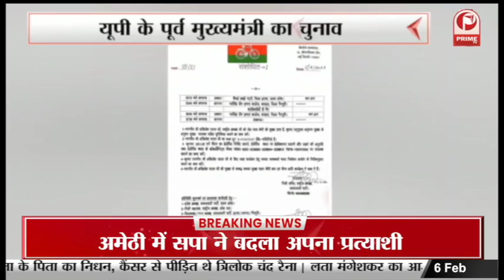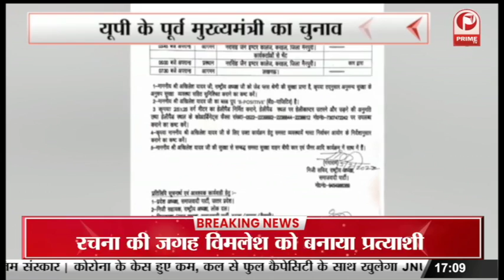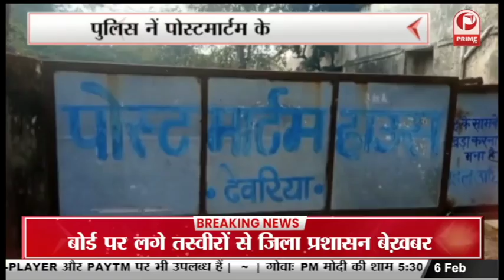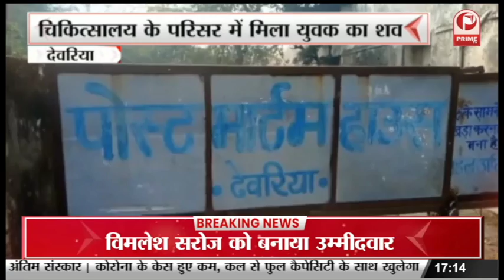Jai Devi : Vidhan Sabha चुनाव में फिर से दावेदारी कर रही || Prime Tv